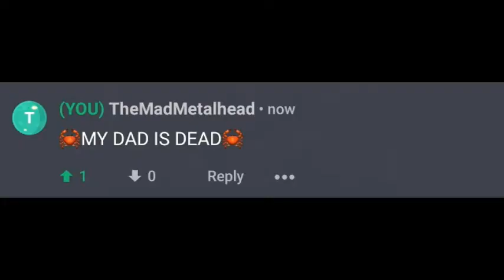MY DAD IS DEAD